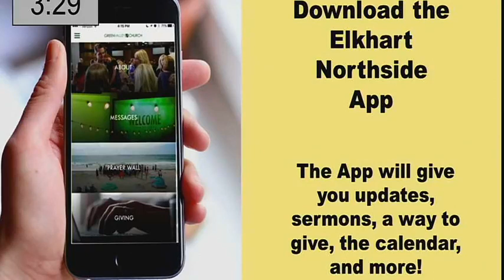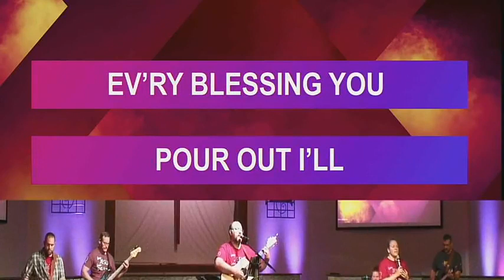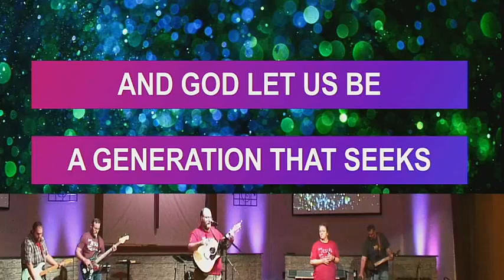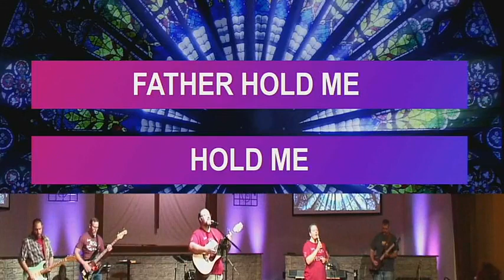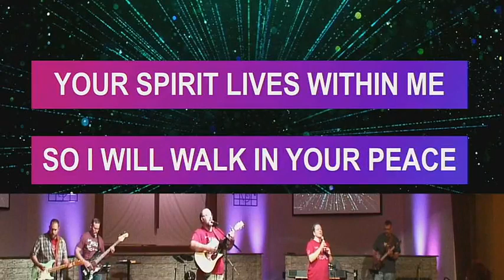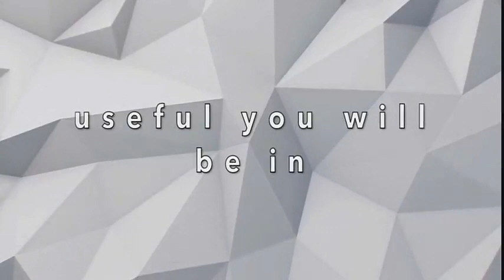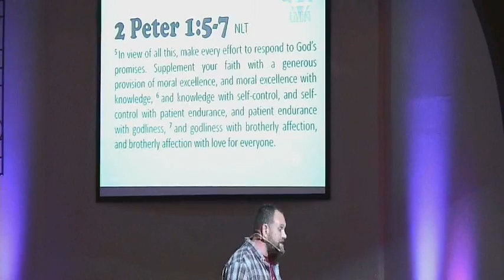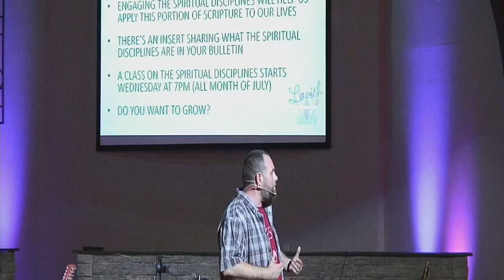Lavish Living Pt 2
July 11, 2021-Full Service